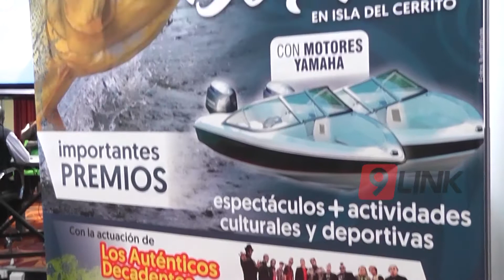C9 - Fiesta del dorado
Es  la décima séptima edición  torneo de pesca del dorado  con devolución que se llevará a cabo entre el 8 y 10 de septiembre  junto al vicepresidente de turismo de la provincia el  sr.Ariel Botini  y el sr.Aldo Almirón  a cargo de la unidad regional del sudoeste expresaron que se  dispondrá de colectivos para que los interesados en asistir a esta fiesta puedan hacerlo  y además se sortearan  varias inscripciones  para participar en el torneo   ya que villa ángela siempre participo de dicho evento con varios equipos  a lo largo de estos años  e incluso muchas veces  equipos de la zona obtuvieron  importantes premios.-